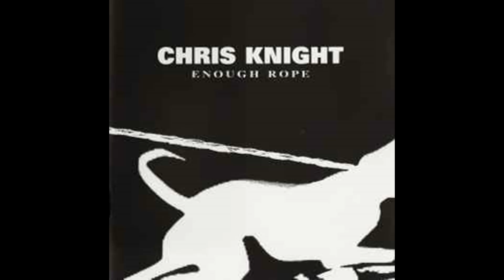Framed by Chris Knight